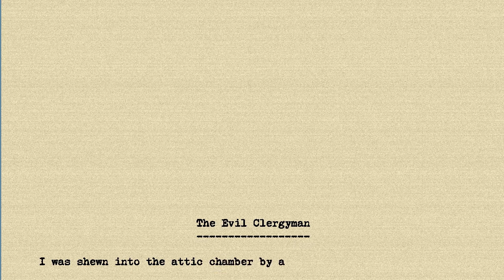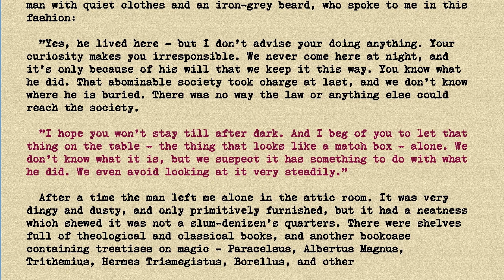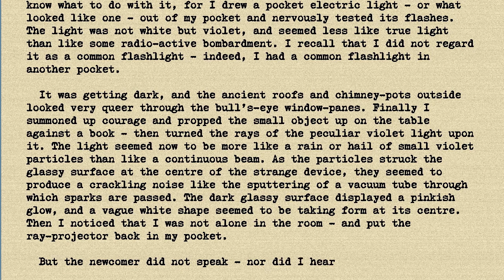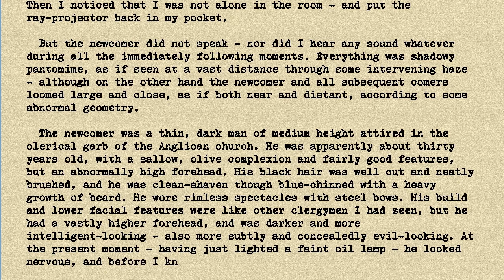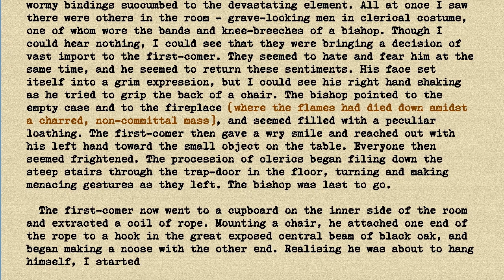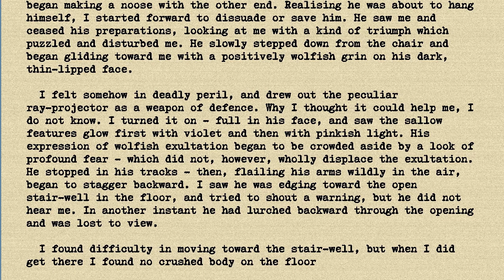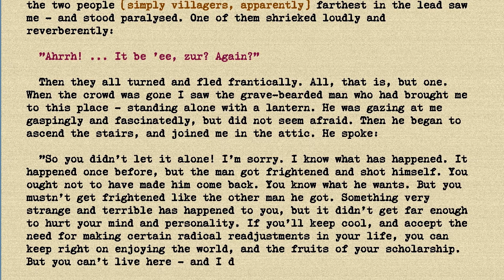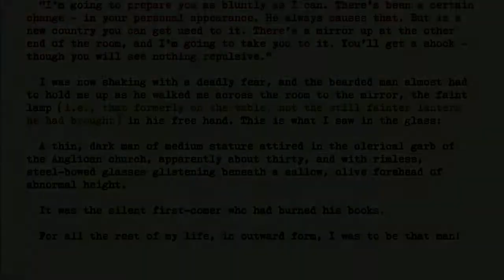HP Lovecraft - The Evil Clergyman